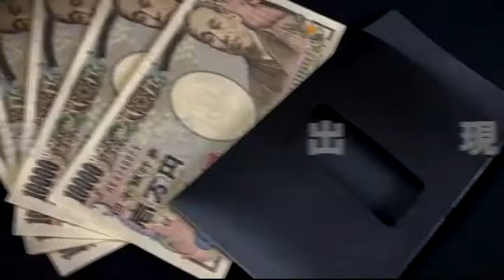2022년 텐요 신상품! 돈이 나타나는 봉투! 더 캐시! - Tenyo2022 The Cash